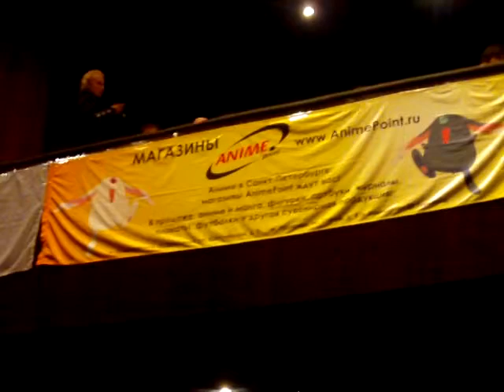Animatrix 2011. зал